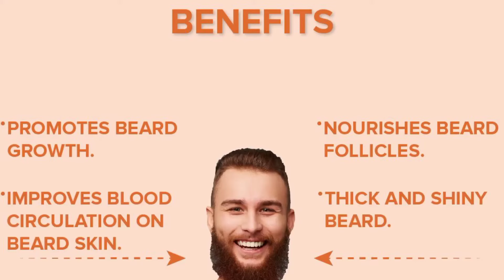How to grow beard faster in hindi|best beard growth oil in india|mars by ghc beard oil review 2021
Hii this is Amjad Ali Ansari...

Friends, I always try that my videos are different from others' videos, so I always do research and make videos.